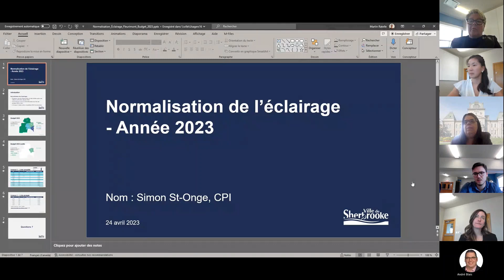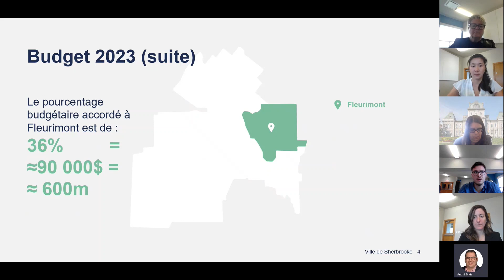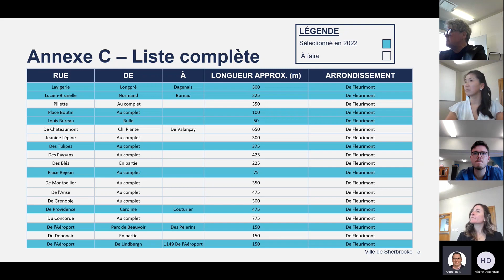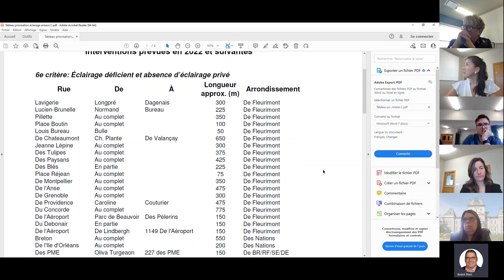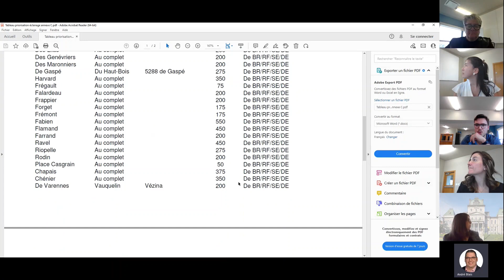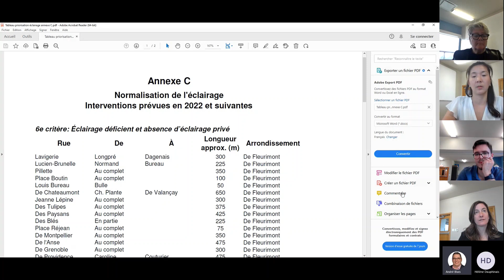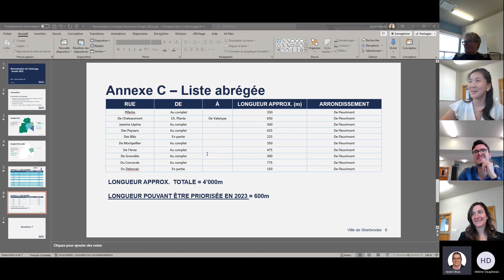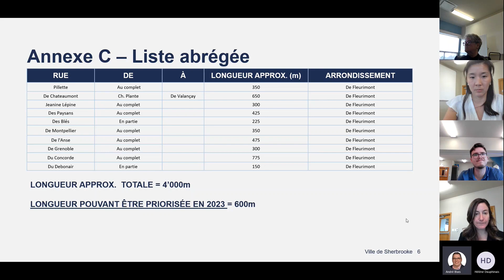Comité plénier public du 24 avril 2023 | Conseil d'arrondissement de Fleurimont